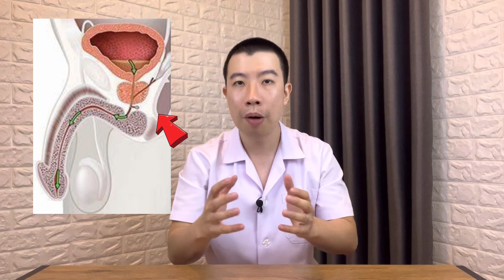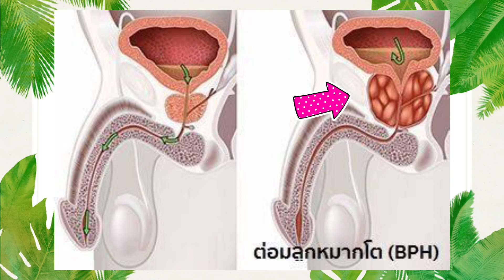4 อาการเตือนต่อมลูกหมากโต มะเร็งต่อมลูกหมาก | เม้าท์กับหมอหมี EP.221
✅ วิตามินรวม บำรุงร่างกาย เสริมสุขภาพ

4 อาการเตือนต่อมลูกหมากโต มะเร็งต่อมลูกหมาก

ต่อมลูกหมาก จะอยู่ในเพศชาย มีหน้าที่สร้างน้ำหล่อลื่น เมื่อตัวอสุจิจะหลั่งออกมาภายนอก ตำแหน่งของต่อมลูกหมากจะอยู่ใต้กระเพาะปัสสาวะ และอยู่ล้อมรอบท่อทางเดินปัสสาวะ

โรคต่อมลูกหมากโต เป็นอาการที่พบได้บ่อยในเพศชาย ที่เริ่มมีอายุมากขึ้น เมื่อายุเริ่มมากว่า 50 ปี ต่อมลูกหมากจะโตขึ้นๆ ทำให้ไปกดเบียดท่อทางเดินปัสสาวะ ทำให้มีอาการหรือปัญหาเกี่ยวกับการปัสาวะ และบางครั้ง อาจเป็นอาการเตือน โรคมะเร็งต่อมลูกหมากอีกด้วย ดังนั้นการสังเกตอาการ หรือสัญญาณ จึงเป็นสิ่งสำคัญ จะได้ทราบว่าเป็นต่อมลูกหมากโต หรือมะเร็งต่อมลูกหมาด จะได้รักษาได้ทันเวลา

อาการเตือนมีดังต่อไปนี้
1. ปัสสาวะไม่พุ่ง
2. ยืนเบ่งปัสสาวะนาน
3. ปัสสาวะไม่สุด
4. ปัสสาวะบ่อย